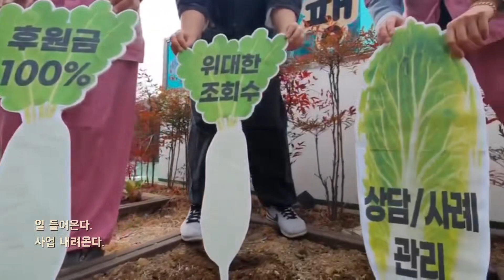'범 내려온다'_ 새해인사_서구장애인복지관편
안녕하세요~ 서구장애인복지관입니다!

유난히도 어려움이 많았던 2020년! 다 털어버리고,
범의 힘찬 기운을 받아 2021년도 신축년!!
소의 인사로 서구장애인복지관 한해 농사를 시작하려고 합니다.

운영지원팀부터 주간보호센터까지~
모든 팀이 출현해 새해를 더 즐겁게 시작하고자 하오니
가족분들과 함께 즐겁게 시청해주시고

새로운 신축년!
행복한 일만 가득하시길 기원합니다^ㅡ^

새해 복 많이 받으세요. 사랑합니다!